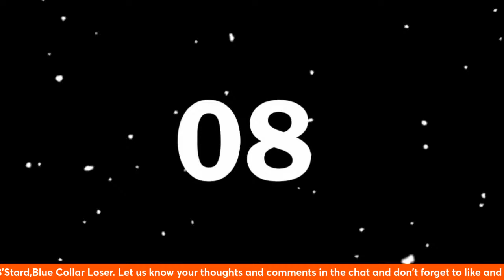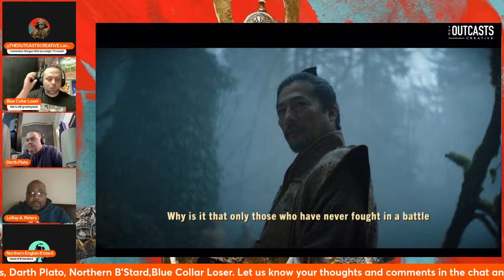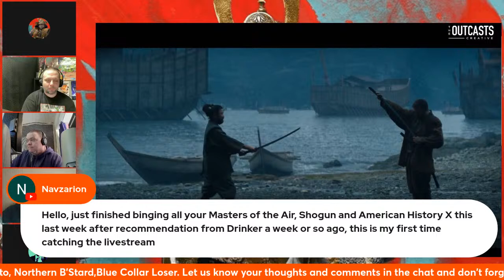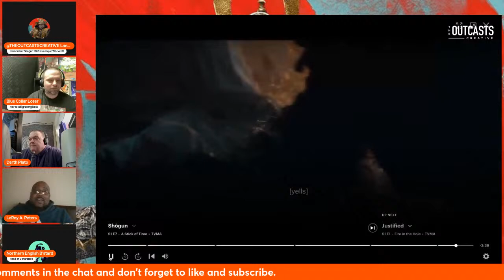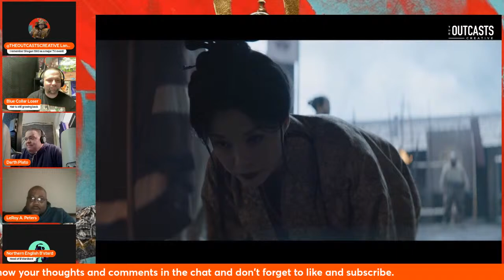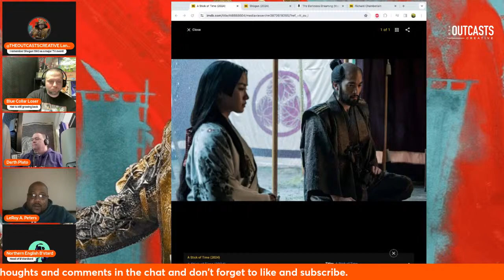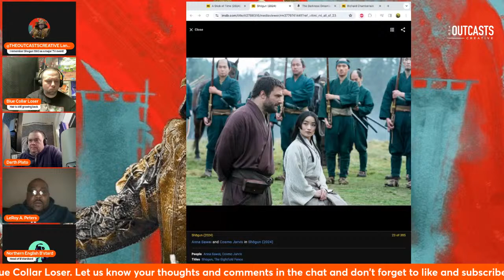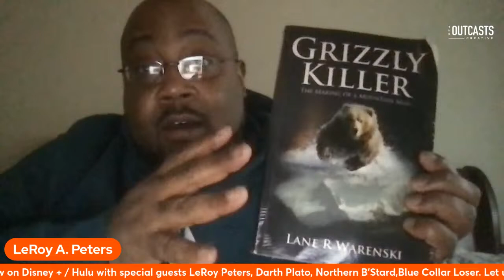SHOGUN EPISODE 7 - DISCUSSION & REVIEW - with special guests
We continue our weekly review of the Hulu remake of James Clavell's epic novel - Shogun. What an excellent show this has turned out to be!

As always I am joined by regulars Blue Collar Loser and Northern B'Stard and special guest author LeRoy Peters

FALSE ACCOUNTS - Exposing The Post Office Cover-Up -

1988 -

13 Seconds in Kent State mini-series Screenplays

Lances Website